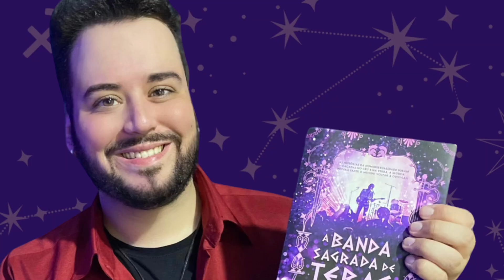A Origem da Homossexualidade segundo Platão - A Alegoria em 'O Banquete'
🌈Há mais de 2 mil anos, Platão nos trazia uma alegoria homo e inclusiva. Diante dela, reflito como 'homoafetividade' é uma palavra mais profunda e maravilhosa do que o termo 'homossexualidade', exatamente por 'homoafetividade' trazer toda essa verdade do amor!

A alegoria de Platão mostra que todos os humanos estão procurando algo muito além do sexo: procuramos o verdadeiro amor!

➡️ Link do meu livro 'A Banda Sagrada de Tebas' na Amazon